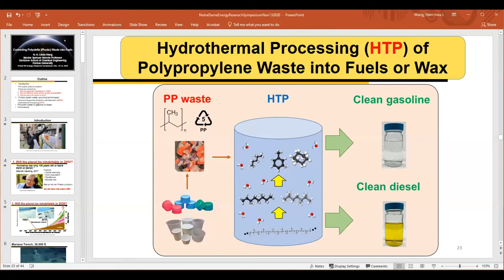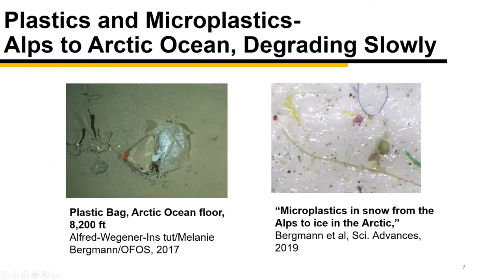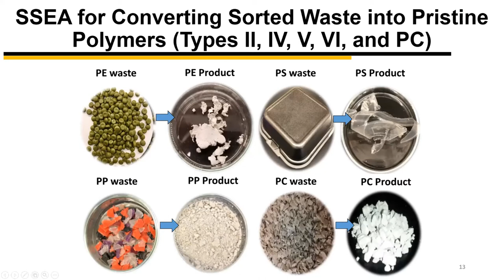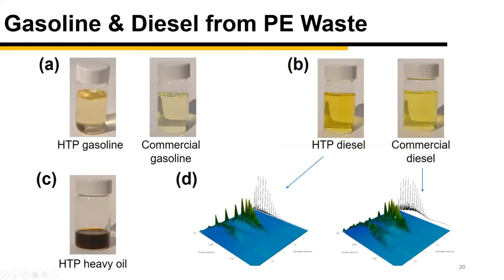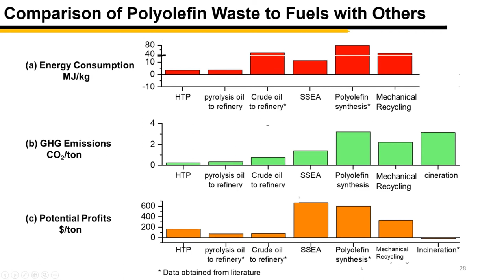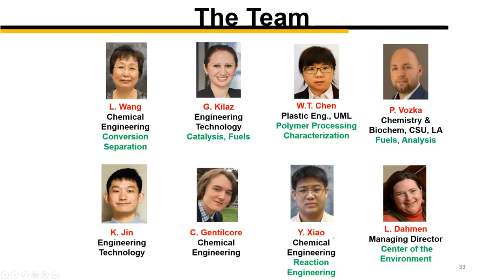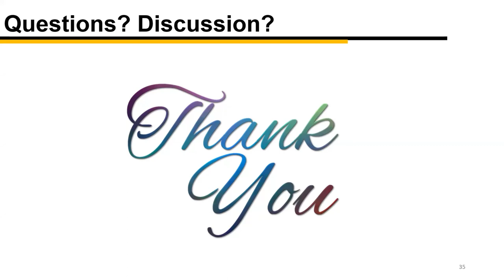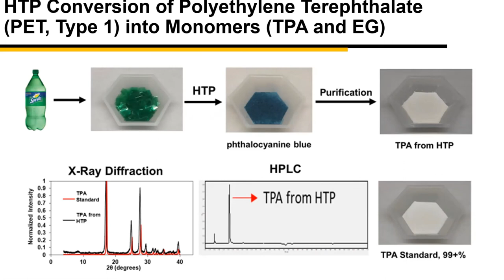Nien-Hwa Linda Wang - 3rd annual ND Energy Research Symposium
“Converting Polyolefin (Plastic) Waste into Fuels” by Nien-Hwa Linda Wang, Maxine Spencer Nichols Professor, Davidson School of Chemical Engineering, Purdue University